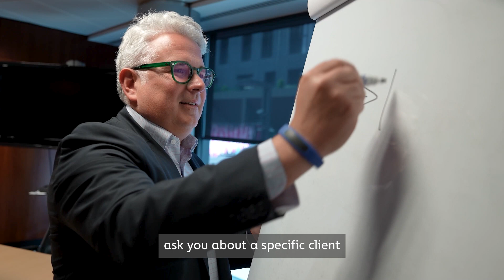Morabanc Serves as Trusted Entry Point to World of Digital Assets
“Chainalysis is giving us the ability to do business that we weren’t able to do before,” says Carlos Salinas, Head of Digital Assets and Fintech at Morabanc
To stay ahead of the curve and propel their clients into the future of finance, Morabanc took the leap to meet the customer demand in digital assets while staying true to its roots as a traditional financial institution. Morabanc built a compliance program on top of their existing infrastructure and regulatory expertise with Chainalysis Investigation solutions. Chainalysis provided visibility into transactions to comply with the bank’s risk and compliance policies for the new asset class. By collaborating with Chainalysis, the bank was able to confidently identify the provenance of client funds and become experts at this new craft. Discover how with Chainalysis Investigation solutions, MoraBanc is confident in their ability to provide their digital native clients with the best support possible for off-ramping services and their overall financial journey.